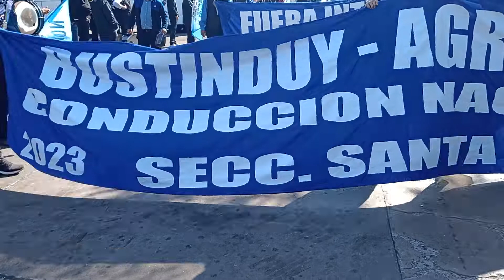LA PROTESTA DE UTA AFECTÓ EL SERVICIO DE MEDIA DISTANCIA